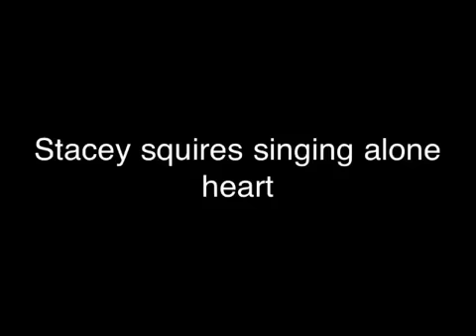Stacey squires singing alone by heart